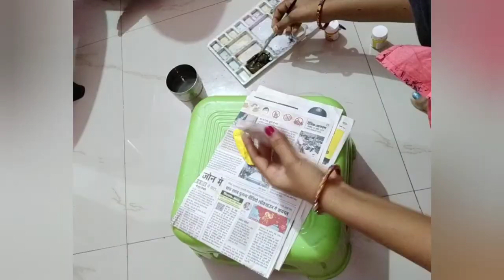DIY Bird house || bangle se banaye bird house|| balcony decoration ke liye 🐦 house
Hello
      Dosto
Swagat Karti hun main aap logo Ka meri channel per

is video mein Maine bangles aur jute ki rassi se Diy birdhouse banaya hai balcony decoration ke liye.

1. Diy birdhouse Banaye bahut aasani se
2. Ghar ki chijon ko istemal karke banay birdhouse
3. Balcony decoration ke liye board house